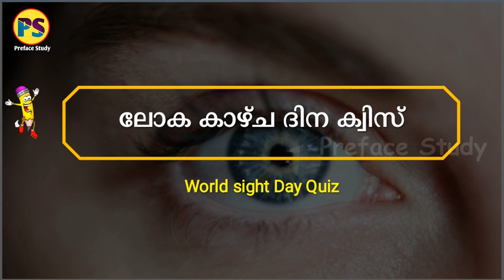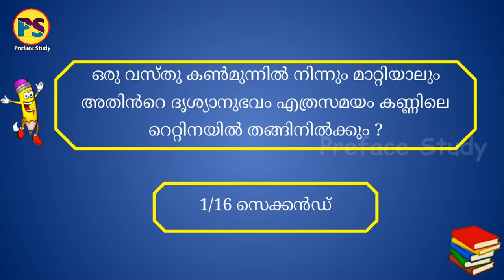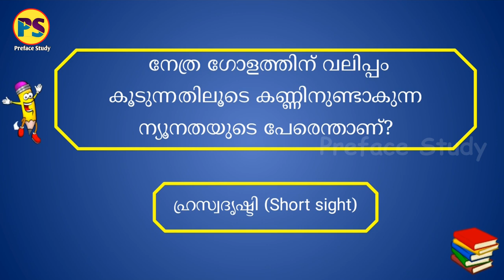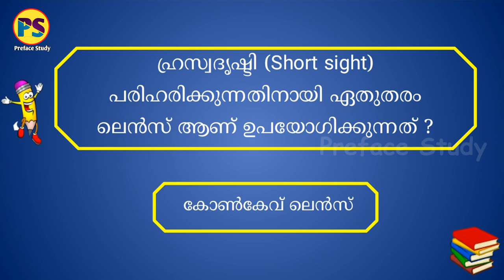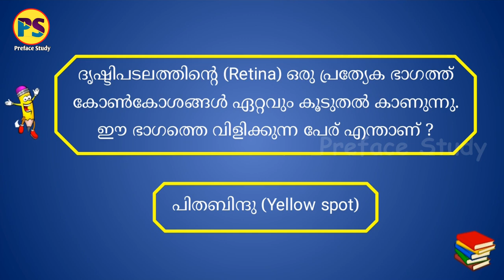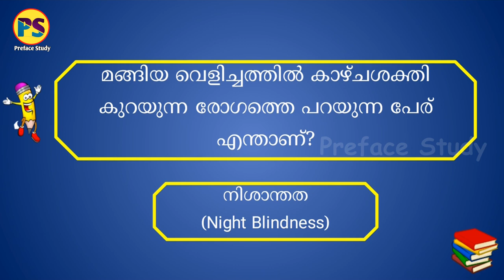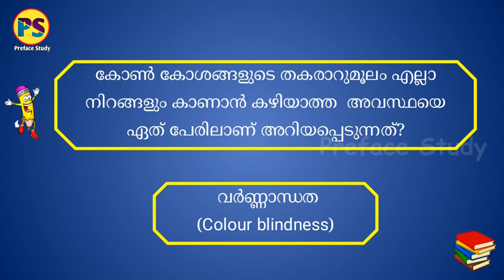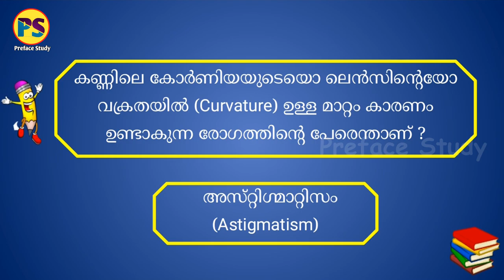ലോക കാഴ്ച ദിന ക്വിസ് | World sight day quiz in malayalam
Hello Viewers this is a small video about world sight day(ലോക കാഴ്ച ദിനം) this video covers important questions about human eye and the facts that we know about human eye this quiz video will help you to get good scores in quiz competitions conducting in your school also this video has been useful to those who are preparing for competitive exams
Thank you wish you all the best